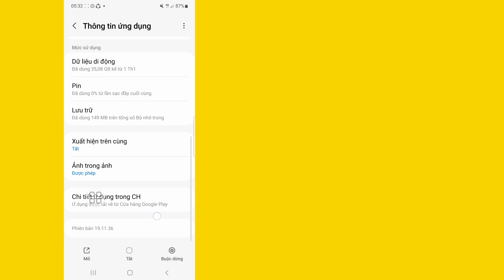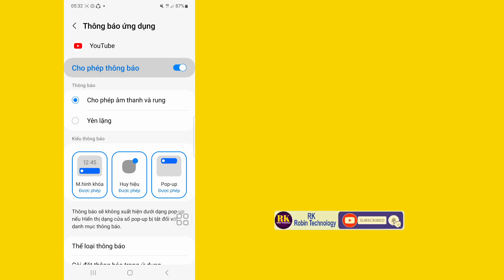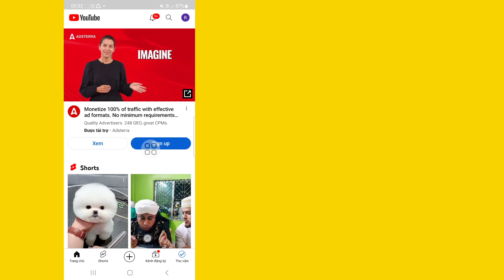Cách khắc phục sự cố YouTube "Thử tìm kiếm để bắt đầu" (2024) || Trang chủ YouTube không hiển thị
Ở đây Trong video này tôi sẽ chỉ cho bạn (Cách khắc phục sự cố "Thử tìm kiếm để bắt đầu" trên YouTube) vì vậy hãy xem kỹ video này và Đừng bỏ qua video này nếu bạn bỏ qua video này thì bạn sẽ không hiểu rõ lắm nên nếu có vấn đề gì  và vấn đề bạn có thể hỏi tôi và bình luận bên dưới tôi sẽ cố gắng giải quyết vấn đề của bạn nếu bạn thích video này thì hãy nhấn thích và đăng ký kênh của tôi 🙏 cảm ơn bạn 🙏

  💛 các bạn đừng quên để lại một "Thích" nhé

   💛 xin đừng quên "
  đặt mua"

 # Làm thế nào để khắc phục
 #"Thử tìm kiếm
Để bắt đầu "
Sự cố YouTube
Hỏi về.

 1-sửa thử tìm kiếm để bắt đầu youtube

 2- thử tìm kiếm để bắt đầu youtube

 3-thử tìm kiếm để bắt đầu vấn đề youtube

 4- thử tìm kiếm để bắt đầu giải quyết vấn đề youtube

 5- thử tìm kiếm để bắt đầu vấn đề

 6- youtube hãy thử tìm kiếm để bắt đầu vấn đề

 7- cách khắc phục thử tìm kiếm để bắt đầu youtube

 8- cách khắc phục sự cố youtube hãy thử tìm kiếm để bắt đầu

 9-thử tìm kiếm để bắt đầu youtube kaise hataye

 Tuyên bố từ chối trách nhiệm về bản quyền:

 Tuyên bố từ chối trách nhiệm về bản quyền Theo mục 107 của Đạo luật bản quyền năm 1976, Cho phép được thực hiện để "sử dụng hợp pháp" cho các mục đích như Phê bình, Nhận xét, Tin tức, Báo cáo, Công nghệ, Học bổng và Nghiên cứu, Sử dụng hợp pháp là cách sử dụng được các Quốc gia Bản quyền cho phép mà có thể xâm phạm Không  - lợi nhuận, mục đích giáo dục hoặc cá nhân giúp cân bằng số dư theo hướng sử dụng hợp lý.

 ©All Righat dành riêng cho công nghệ RK Robin.  Bất kỳ Tác giả nào khác đăng lại video này sẽ ngay lập tức bị cảnh cáo vi phạm bản quyền, vì vậy đừng Tái xuất bản video đó.

❤️ Cảm ơn vì đã đồng hành cùng chúng tôi.
❤️ hãy đừng quên để lại một lượt đăng ký.
❤️ Plasse Đừng quên để lại một "Like" nhé.
❤️ hãy chia sẻ với bạn bè của bạn nhé.